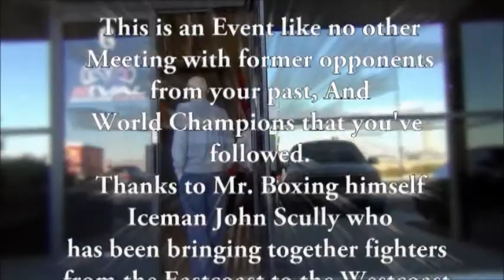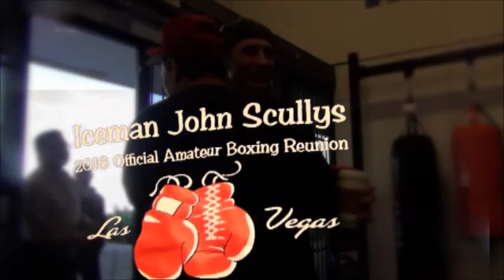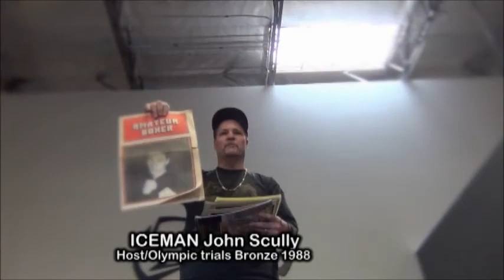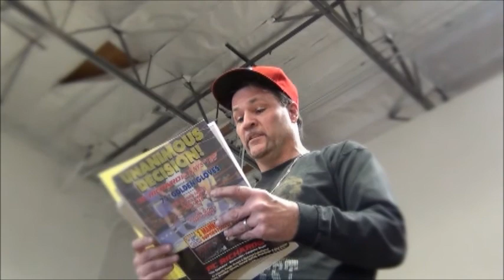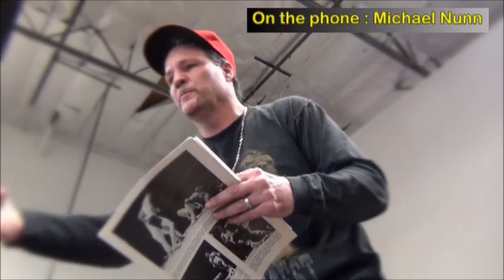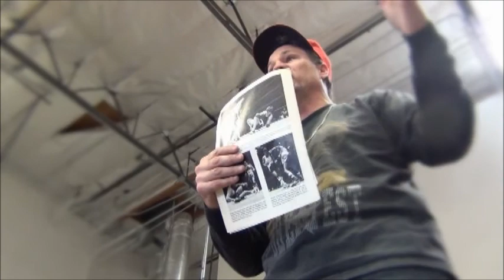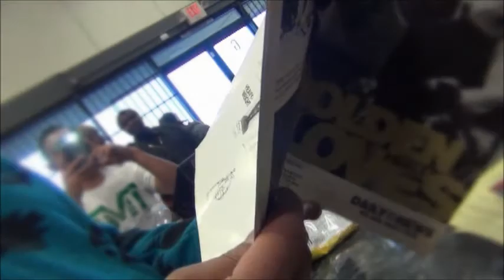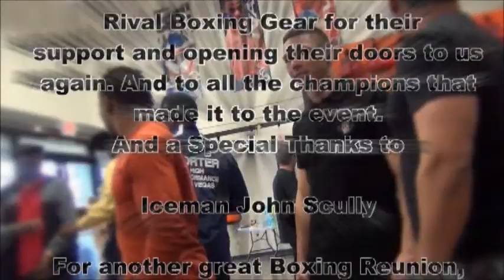John Scully's 5th Official Amateur Boxer Reunion 2016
John Scully's Amateur Boxer Reunions has been from the East coast to the West coast, but this is my favorite here in Las Vegas. This year we even had Flavor Flav, Muhammad Ali's daughter Rasheda and grandson Nico, Joe Louis grandson Limmie Young, Roy Jones Jr. and a host of champions that came in from as far as New York.Also, John gets former champ Michael"Second to"Nunn on the phone to talk to some of the champs.